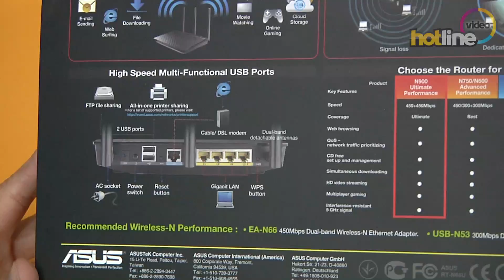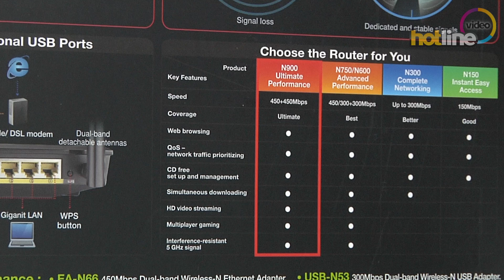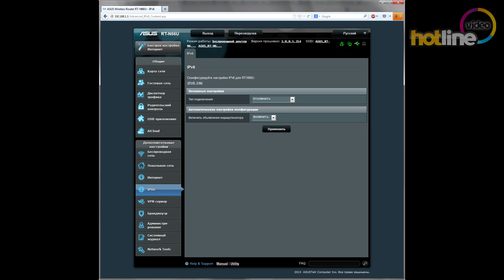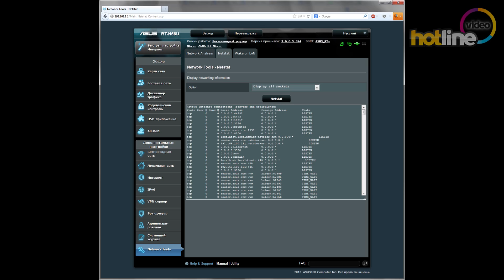Обзор беспроводного маршрутизатора ASUS RT-N66U